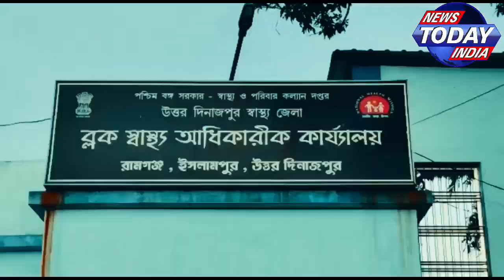পারিবারিক বিভাগের কারণে সংঘর্ষ আহত ১১